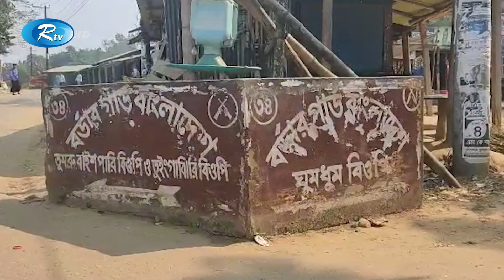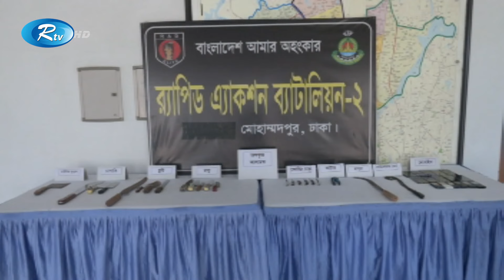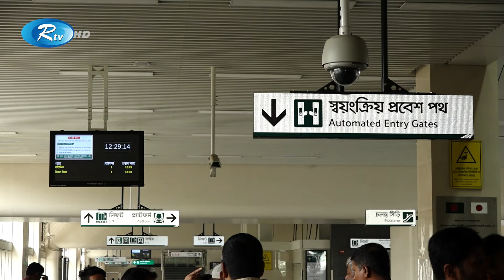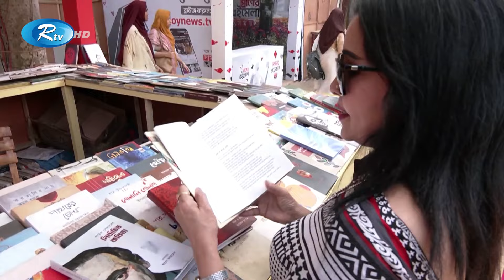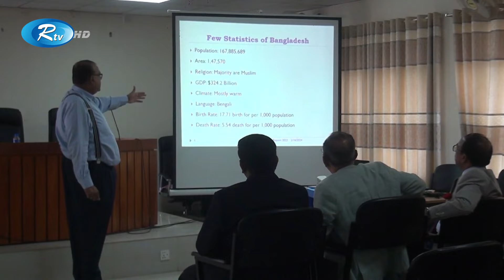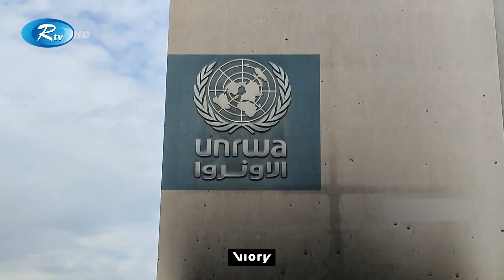Rtv Sondhar News | সন্ধ্যার সংবাদ | ১৭ ফেব্রুয়ারি, ২০২৪